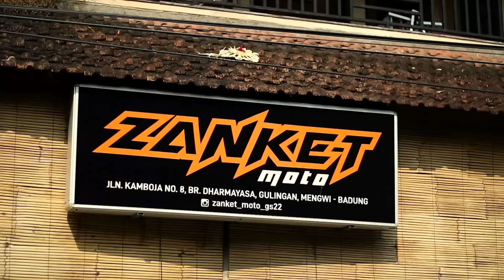TURAH CHEKI SETTING VESPA GARAPAN ZANKET MOTO GS22 !!! PERSIAPAN LAGA BIG MATCH ??? - BAGUSANGGATV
Terima kasih yang sudah menonton semoga kalian sehat dan rejeki kalian selalu lancar😇
Video diatas hanya sebagai hiburan saja
Jika ada kritik dan saran bisa kalian tulis di kolom komentar dan jika kalian suka dengan video ini Silahkan Di like Video ini dan jika kalian tidak suka bisa kalian klik tombol disslike nyaa temen²
LINK DJ YANG SERING DIGUNAKAN👇🏾